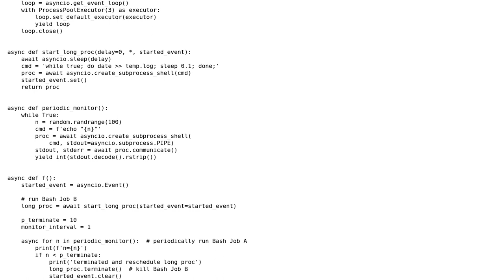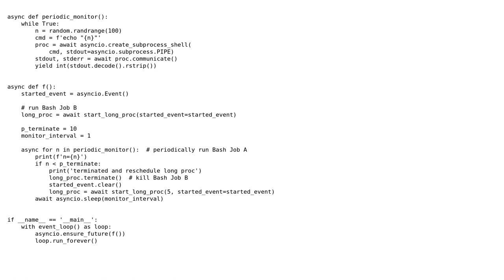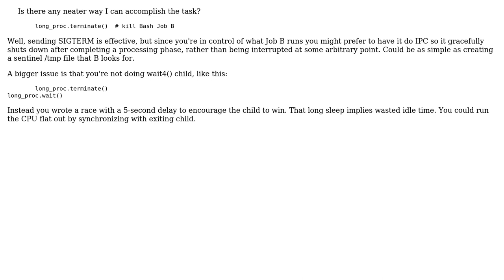Periodically run Bash Job A to conditionally restart Bash Job B based on output of Bash Job A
Code Review: Periodically run Bash Job A to conditionally restart Bash Job B based on output of Bash Job A

With thanks & praise to God, and with thanks to the many people who have made this project possible! | Content (except music & images) licensed under CC BY-SA | Music | Images & others | With thanks to user pterodragon user J_H user 200_success and the Stack Exchange Network Trademarks are property of their respective owners. You are responsible for your own actions.